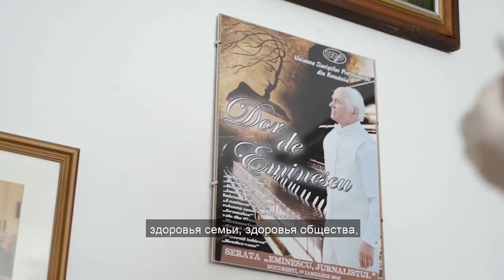Eugen Doga: "Vaccinurile contra COVID-19 sunt făcute de savanți și trebuie să avem încredere în ei"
Eugen Doga: "Vaccinurile contra COVID-19 sunt făcute de savanți și trebuie să avem încredere în ei" (Видео с канала: Ministerul Sănătăţii, Muncii și Protecției Sociale)